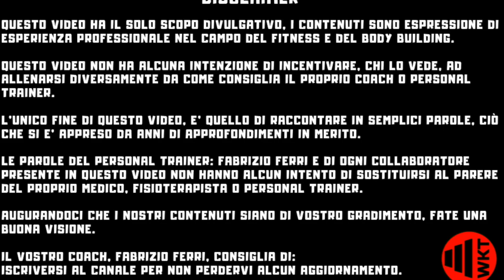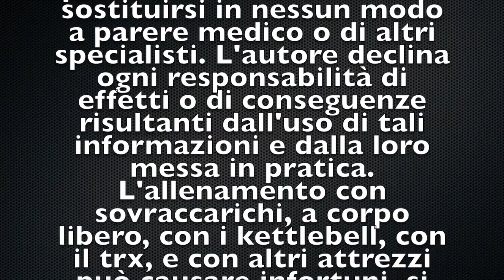Recensione CINTURA in PELLE PROZIS BODY BUILDING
RDX la vende di pelle: CINTA RDX NAPPA 💪💪
provala! Se hai Prime hai anche la possibilità del reso gratuito, ma vedrai che non ti passerà per la testa!!!

SCOPRI LA MIA OPINIONE, GUARDA LA: Recensione CINTURA in PELLE PROZIS BODY BUILDING

Non perderti tutti i video per restare in forma!